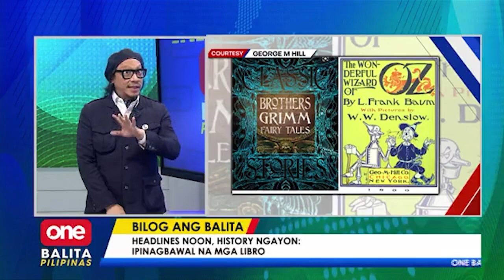Bilog Ang Balita: Ipinagbawal na mga libro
OneBalitaPilipinas | Anu-ano nga bang libro ang pinagbawal at ano ang dahilan para i-ban ang mga ito? 📚